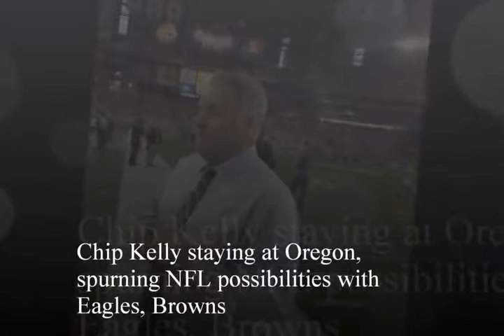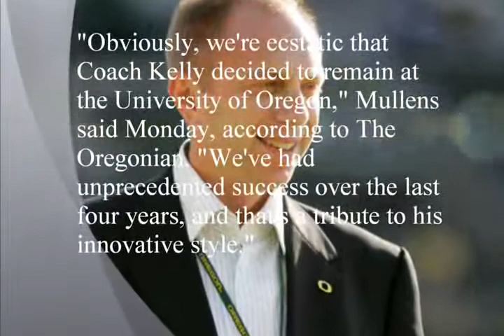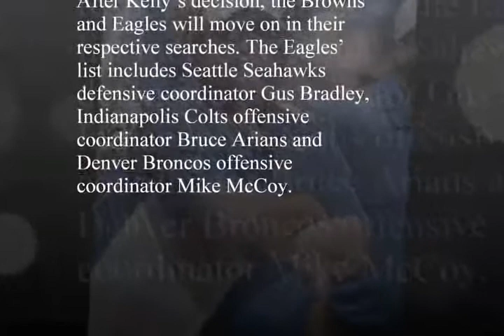Chip Kelly staying at Oregon, spurning NFL possibilities with Eagles, Browns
For Chip Kelly the comforts of home and the familiarity of the expected outweighed the lure of making the ultimate jump into the NFL, as a result the innovative offensive mind has decided to stay at the helm of the Oregon Ducks.
Kelly was intrigued with the Philadelphia Eagles' head-coaching job but decided he wasn't comfortable leaving the college game.

The Cleveland Browns interviewed Kelly last week, but the Browns decided to reboot their coaching search after leaving Arizona late Sunday morning without landing Kelly, sources said.

The Eagles, Buffalo Bills and Browns are the only three NFL teams known to have interviewed Kelly.
Philadelphia took its coaching search committee to Denver to interview Broncos offensive coordinator Mike McCoy on Sunday after a lengthy meeting with Kelly on Saturday night in Arizona.
 Oregon athletic director Rob Mullens doesn't expect the NFL's interest or courtship of his highly celebrated field-boss to cease anytime within the immediate future.
"If we're winning 11, 12, 13, 14 games," Mullens said, "it's something we'll deal with."
Kelly has built the Ducks into a national power. Oregon has gone 46-7 in the past four years and made four consecutive BCS bowl games. Kelly runs a high-octane, fast-breaking offense, and elements of his schemes are already being used by New England and Washington.
Kelly may face NCAA sanctions in his return to Oregon as the school is being investigated for recruiting violations.
Find out what else Mullens had to say about Kelly's return to Eugene and how the school plans to move forward, also here from Duck fans who were thrilled to hear of his decision, Michael Lombardi of the NFL Network provides some insight into why Kelly ultimately decided to stay in school and finally don't miss my take on Kelly's coaching present and future.  It's all in the Tuesday edition of the McShan Sports Beat Report.